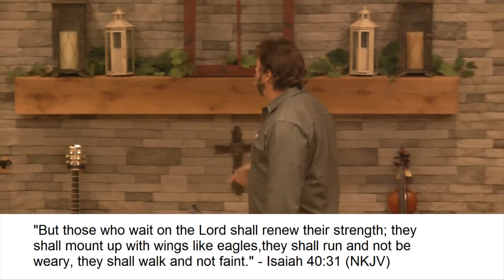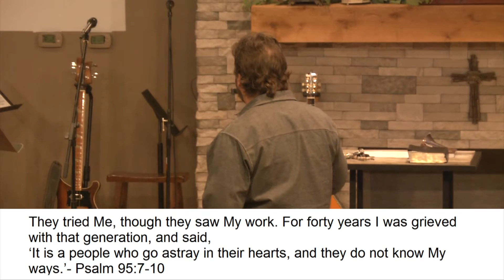"Kingdom Carrier: God's Promise of Rest" - Eastside Church, Sunday, March 19, 2017 - Alex Barefoot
Kingdom Carrier: God's Promise of Rest - Alex Barefoot

Eastside Church is a community driven church based in Charlotte, NC. Join us every Sunday morning at 9 or 11 am and Wednesday night at 6:30 pm

We are located at 10132 Harrisburg Rd, Charlotte, NC 28215,  just off Exit 39 on I-485.